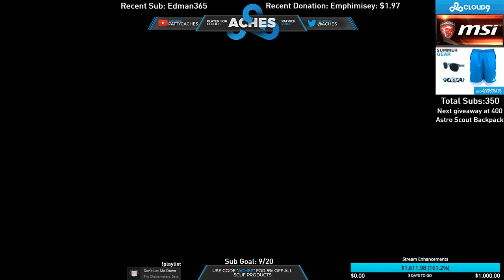ACHES AND KILLA PLAY WAGERS PART 1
2 GOATS. 1 Wager.